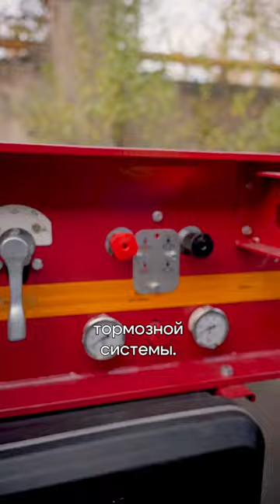Обзор четырехосного контейнеровоза на осях ТОНАР